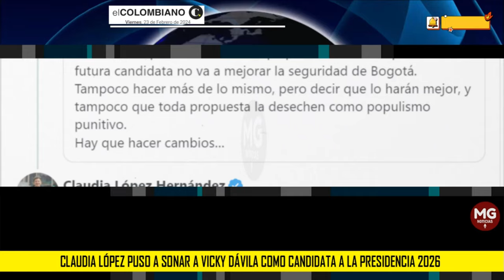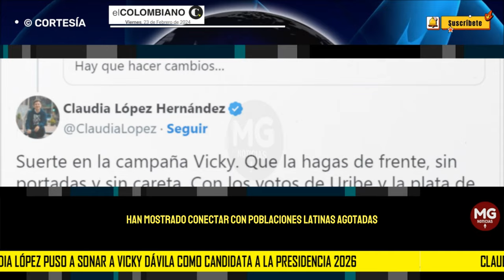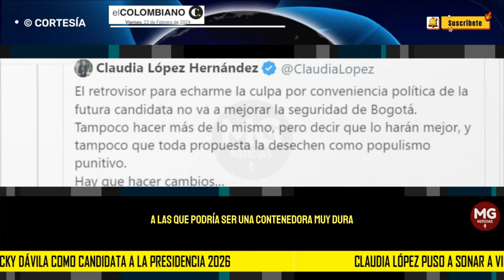🟢 CLAUDIA LÓPEZ PUSO A SONAR A VICKY DÁVILA COMO CANDIDATA PRESIDENCIAL EN EL 2026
En los corrillos políticos de Bogotá corre el rumor desde hace dos semanas de que Vicky Dávila, directora de la Revista Semana, podría ser candidata presidencial en 2026.
EL COLOMBIANO